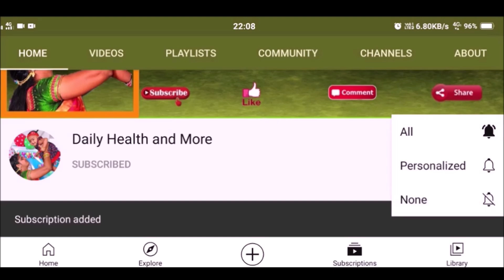ఈ ధనుర్మాసం 30 రోజులు మాములు రోజులు కావు| dhanurmasam pooja vidhanam | dhanurmasam pooja ela cheyali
watch ఈ ధనుర్మాసం 30 రోజులు మాములు రోజులు కావు| dhanurmasam pooja vidhanam | dhanurmasam pooja ela cheyali